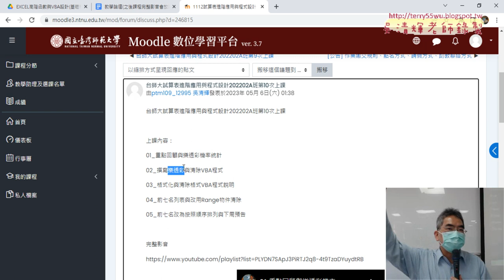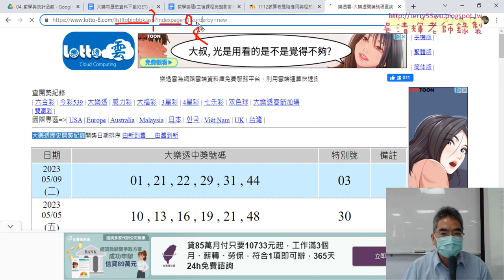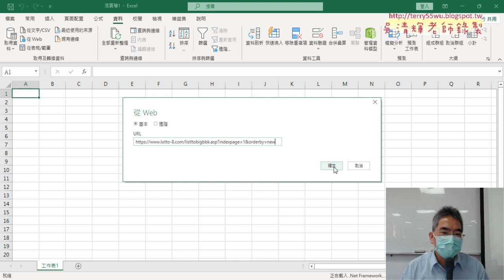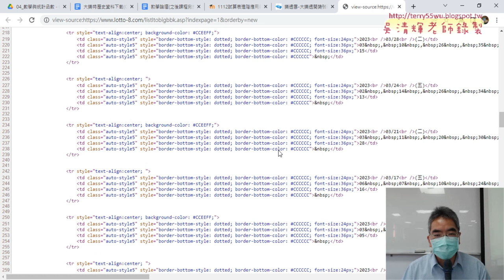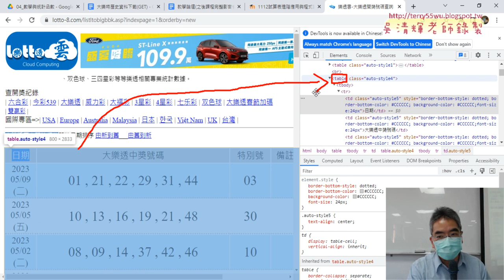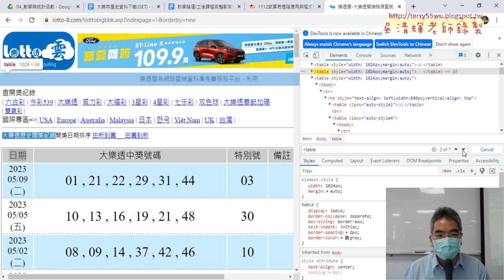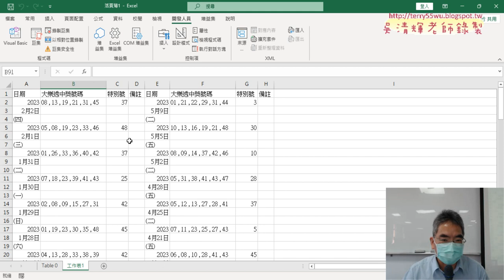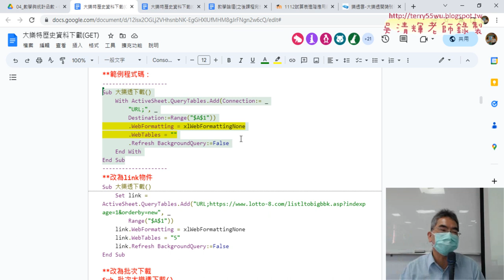01 重點回顧與VBA寫大樂透資料下載程式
上課內容：
01_重點回顧與VBA寫大樂透資料下載程式
02_修改為批次下載所有70頁資料
03_增加k變數追蹤最下一列的位置
04_用VBA排序與刪除不要的列
05_資料剖析與統計機率排名

課程理念：
1.以循序漸進的方式, 透過詳細的說明和實用的50個Excel VBA範例,
2.進而解說EXCEL與資料庫的結合，甚至將EXCEL當成資料庫來使用，

吳老師  112/5/6